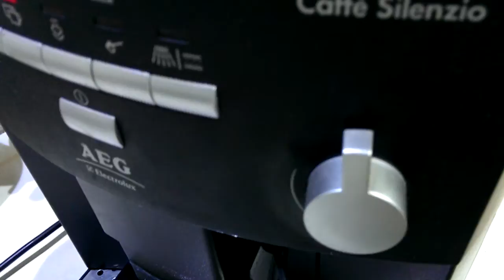How to convert DeLonghi Magnifica boiler with Saeco J boiler part 5 5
The video shows how to adapt different spare part and to work as original.